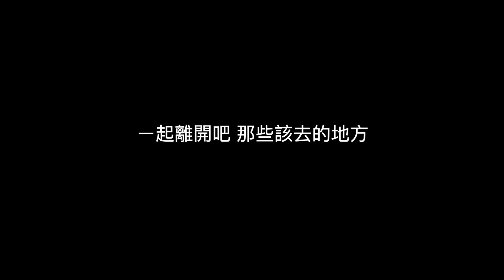溫室雜草 Easy Weeds【春天有腳】-去人聲版 伴奏 Kala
貳館音樂
地址：台南市東區東寧路西段22號B1